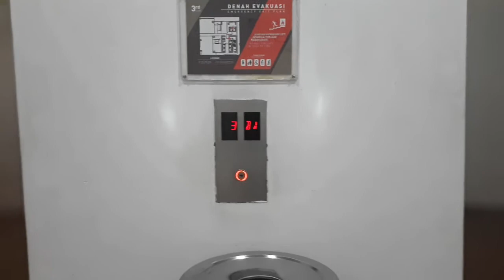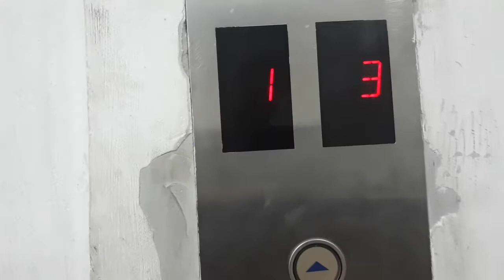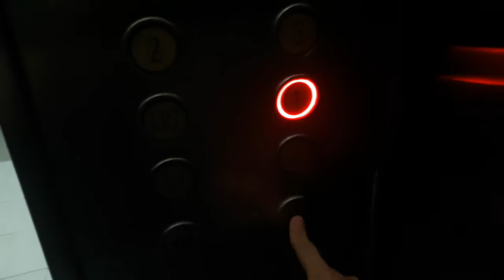Schindler MRL Service elevators at Kuningan City mall in South Jakarta Kuningan ( Lift 7-8 )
Elevator Info :

Elevator Brand : Schindler
Capacity elevator : 1600Kg
Persons : 24 Persons
Floors Serving : B1-G-UG-1-2-3
Year Installations : 2011

@HAN lift 2019